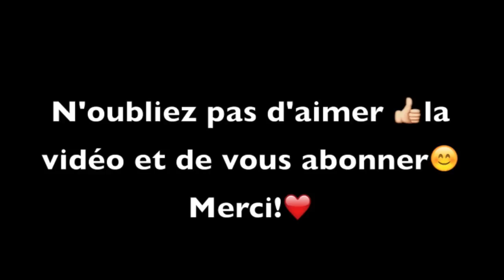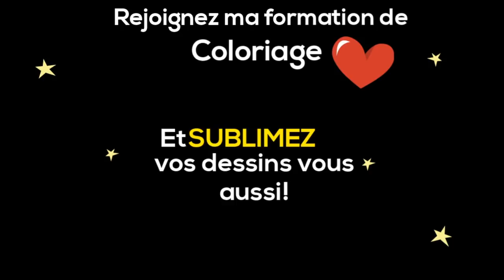Comment faire un marque page original (#2)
Comment faire un marque page original. Un marque-page facile à réaliser!
Je vous montre en détail la réalisation de deux marque-pages simples, faciles à faire soi même et pas chers du tout!
Améliorez votre façon de colorier avec ma formation COLORIER COMME UN PRO

★ Matériel utilisé:
Peinture acrylique: Action
Des Bic
Des Stabilo

 👉 Mon catalogue de cours pour apprendre avec de vraies et de bonnes bases:

◉ N'oubliez pas de me laisser un petit commentaire, ça me fera très plaisir et je vous en remercie d'avance!

★ Visitez ma boutique où vous trouverez mes créations de papiers pour vos scrapbooking, collages…

1. Retrouvez-moi sur Mon Blog

Les liens du matériel sont des liens affiliés, cela ne changera rien au prix de votre achat, c'est entre moi et Amazon qui me versera une faible commission si vous passez par ces liens, ce qui m'aidera à financier mon matériel de peinture... pour vous faire plus de tutoriel à venir. Alors merci D'avance et de tout coeur si vous passez par ces liens.
Sam